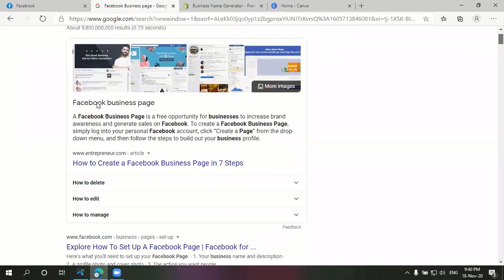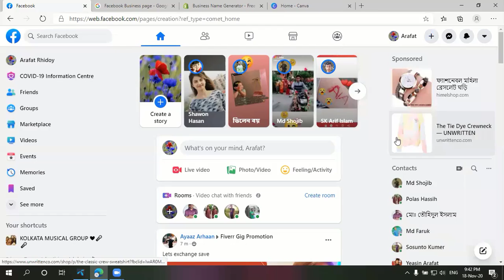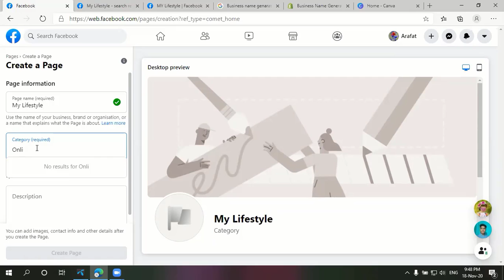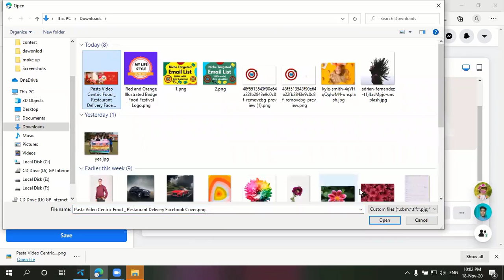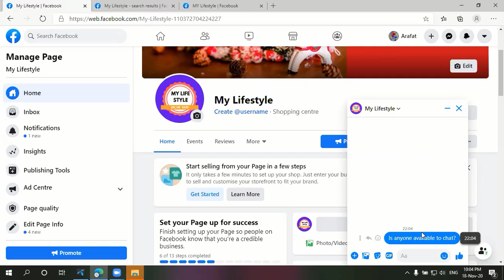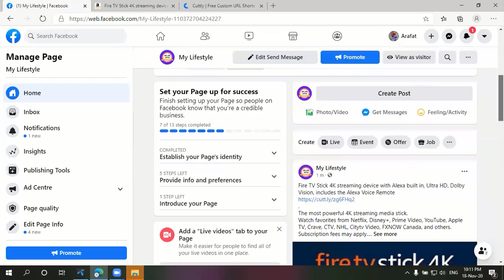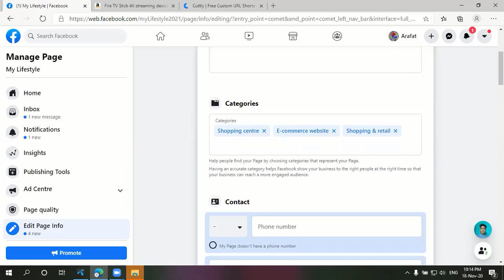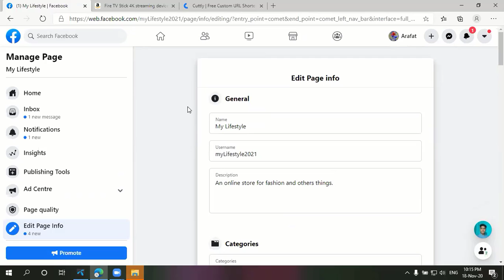How to create Facebook Business page 2021 update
In this video you can  learn about create Facebook Business page update way.

Freelancing Earning Zone is the best platform to learn every professional courses. Only we can provide you the best mentors in every specific course. Every mentor of our courses is very experienced and works in reputed platforms and companies. Here they will show the path of the profession and will make you best for your platform. Not only that they will ensure you that you are learning as well as they learned. So we can say we are the best in Freelancing training centers over the city and we will make you the best among the competitors of yours. Because it is the best platform to learn everything. So grab the opportunity to be the best and learn everything you want.